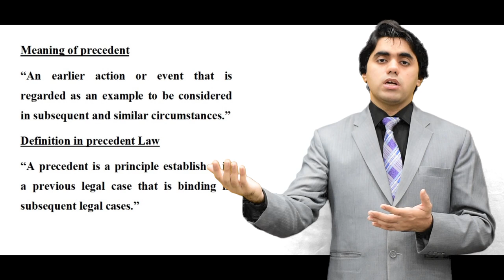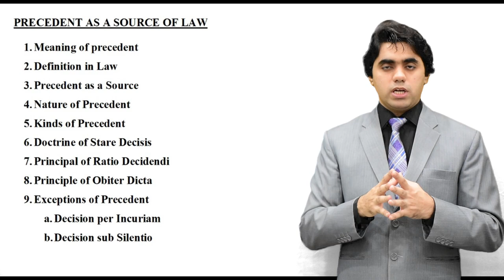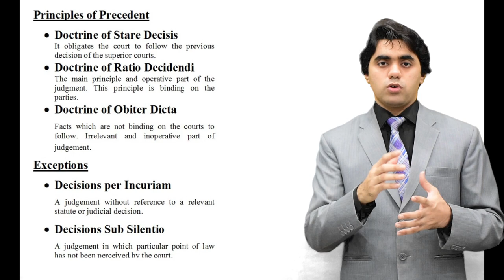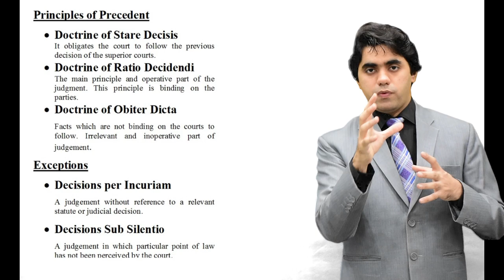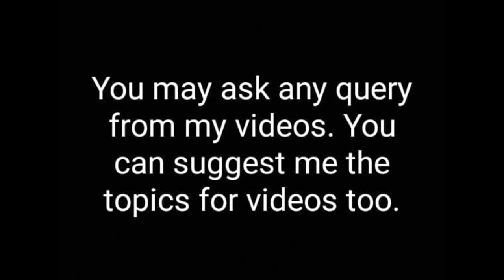Precedent as Source of law - Sources of Law- Precedents in Pakistan -Video Lecture by Wajdan Bukhari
I - Syed Wajdan Rafay Bukhari - serving as a Lecturer in Law at University Law College, University of Sargodha. Gold Medalist of LL.B Honors from BZU Multan. Gold Medalist of LLM International Law from International Islamic University, Islamabad.

Syed Wajdan Rafay Bukhari (Lecturer in University of Sargodha)